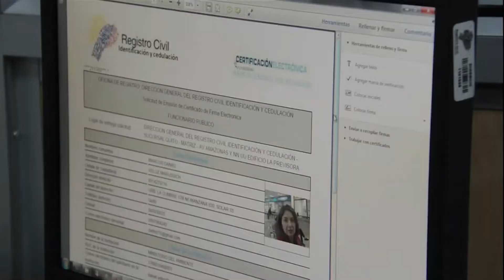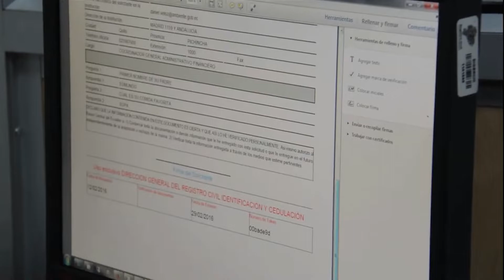MÁS DE UN MILLÓN DE CONTRIBUYENTES DEBERÁN EMITIR FACTURACIÓN ELECTRÓNICA, MIERCOLES 07 SEPTIEMBRE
En Ecuador, más de un millón de contribuyentes deberán emitir facturación electrónica hasta el 29 de noviembre. El trámite se lo hace de manera obligatoria.